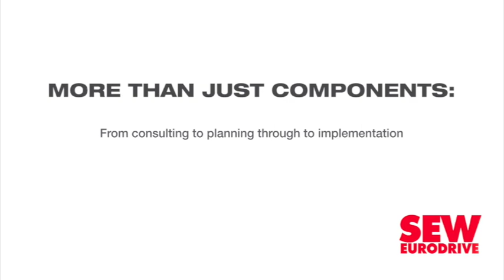Old govt buildings to be converted into homes for State employees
Human Settlements Minister Mmamoloko Kubayi wants to convert old and unused government buildings into residential properties for government employees.

She said this was part of an effort to do away with apartheid spatial planning by bringing workers closer to their places of work or to existing economic opportunities.